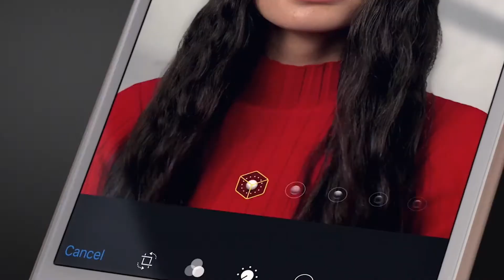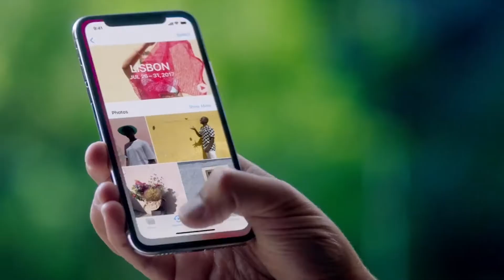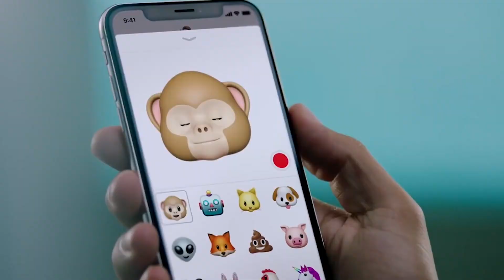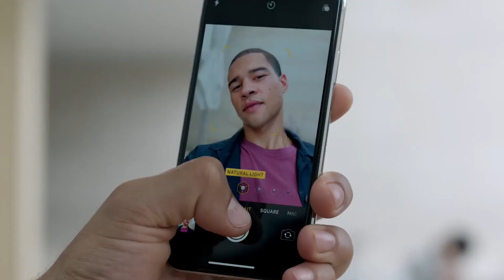Why iPhone X is the iPhone I've been waiting for! Apple Sept 2017 Event Thoughts!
Giving you my thoughts on the upcoming iPhone 8 and 8 Plus, Apple Watch Series 3, Apple TV 4K and the iPhone X!

Camera Equipment:
Sony a5100